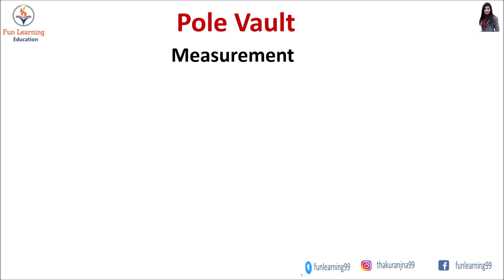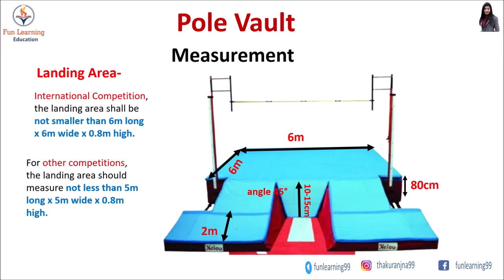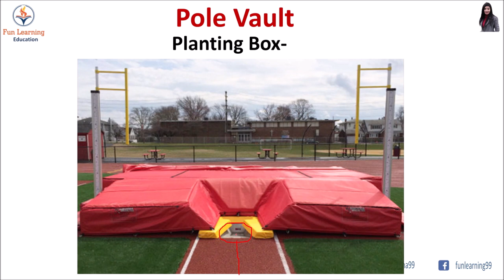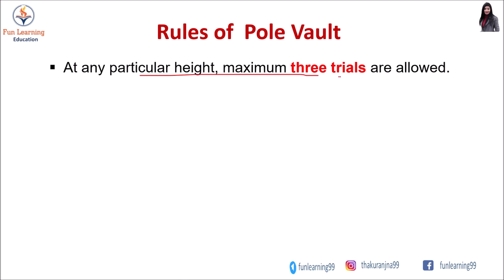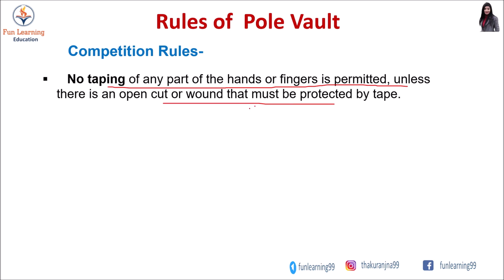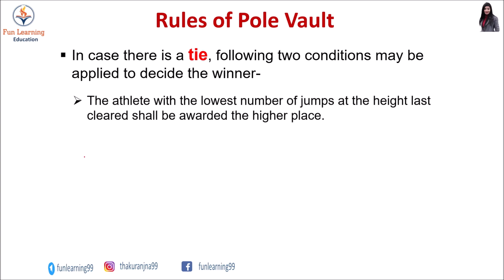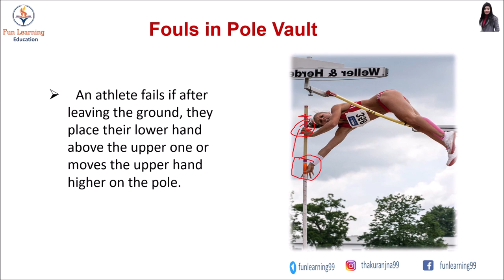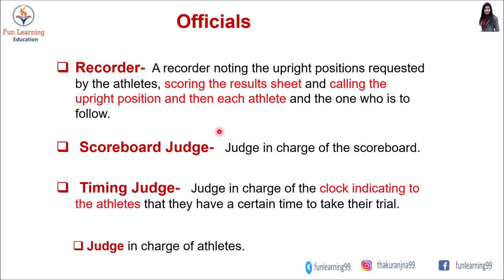Pole Vault Rules | Pole Vault Measurement | in Hindi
Hey Guys,
This video is about pole vault rules and measurement. And also explain about fouls in pole vault and official and their duties.
Topic Covered-
1. Pole vault landing area measurement
2. Runway
3. Planting Box
4. Cross Bar
5. Vaulting Poles
6. Rules of  Pole Vault
7. Time Limitation
8. Competition Rules
9. Fouls in Pole Vault
10. Officials in pole vault